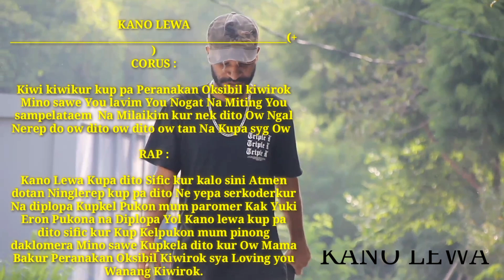KANO__LEWA__OKSIBIL__KIWIROK _Offical_ Video__Music__Rino 34__2024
TITEL: KANO LEWA OKSIBIL KIWIROK
TAHUN 2024
TAKE BY  MEPA
Editing  MEPA

Terimakasih Banyak Buat Zah Pu Lova Lova yang Sempat Mampir di Channel YouTube Rino 34 Semoga Lagu Lagu Yang Zah Kasih Keluar Biasa Terdengar Enak di Sodara dong Pu Telinga Terlebih Kusu Hati Kecil Teman Teman Semua.

Corus.")

Kiwi kiwikur kup pa Peranakan Oksibil kiwirok Mino sawe You lavim You Nogat Na Miting You sampelataem  Na Milaikim kur nek dito Ow Ngal Nerep do ow dito ow dito ow tan Na Kupa Na syg Ow.

Rap.")
Kano Lewa Kupa dito Sific kur kalo sini Atmen dotan Ning lerep kup pa dito Ne yepa serkoderkur Na diplopa Kupkel Pukon mum paromer Kak Yuki Eron Pukona na Diplopa Yol Kano lewa kup pa dito sific kur Kup Kelpukon mum pinong daklomera Mino sawe Kupkela dito kur Ow Mama Bakur Peranakan Oksibil Kiwirok Zah Loving you Wanang Kiwirok.

link Facebook:
L Setamanki

link TikTok
Rino 34
Postingan ini dibagikan via TikTok Lite. Unduh TikTok Lite untuk menikmati postingan lainnya

Bolokspot.

"YEPMUM"e3